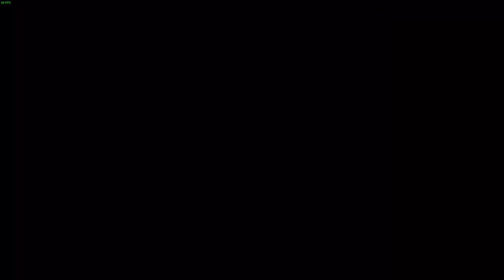EDF5 DLC2 Online1/4 M-6 Underground 3 (Inferno)(Fencer)(Speedrun)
It is a good video & I liked the idea of it, but I thought when I watched there is ways to improve on it, however he still beat it slightly faster than me, so congrats to him.